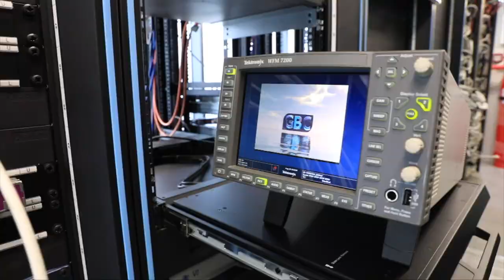Plans for a New documentary to commemorate GBC's 60th anniversary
​A documentary chronicling the story of GBC will be launched at the end of this year. It will coincide with the national broadcaster's 60th anniversary.

The project is being led by Stephen Cumming. His work in documentary film making has been recognised with a Gibraltar Award in the New Year's Honours List.

Shelina Assomull asked Stephen to reflect on the highlights of his career.